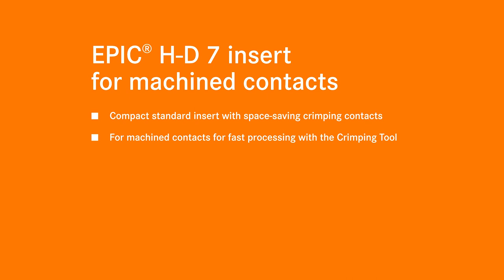Montaje de inserto mecanizado EPIC® H-D 7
EPIC® H-D 7  Insertos multipolo para contactos crimpados mecanizados

El compacto inserto estándar cuenta con contactos torneados y es apto, por ejemplo, para su uso en sistemas de control y en la fabricación de máquinas y equipos.

-Inserto estándar compacto y potente
-Para contactos mecanizados para un montaje rápido con la herramienta para crimpar